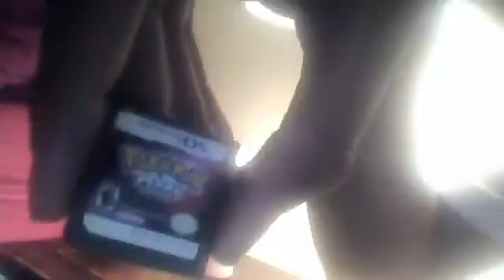pokemon black and white english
pocketkid49's webcam video March 11, 2011 03:17 PM